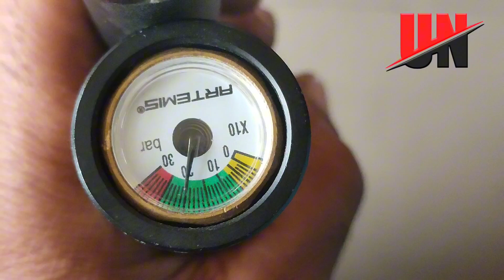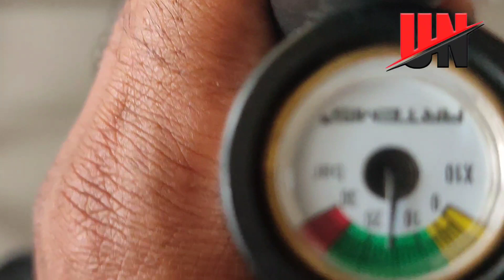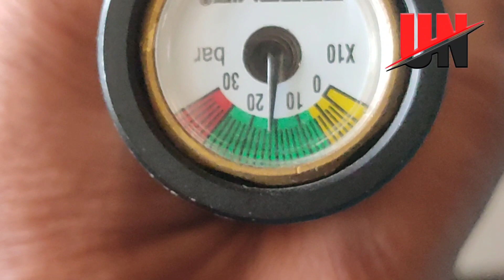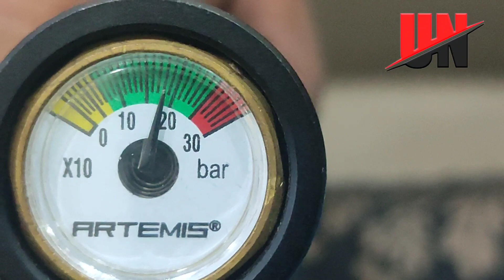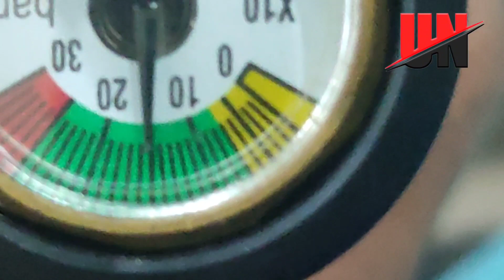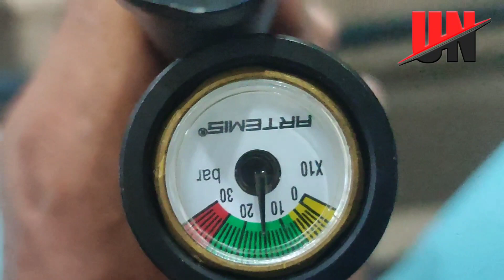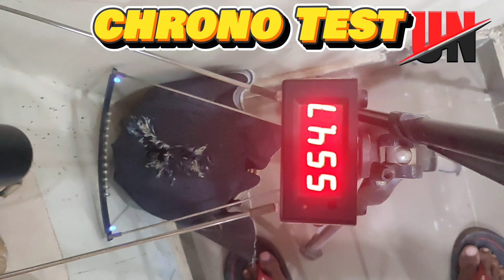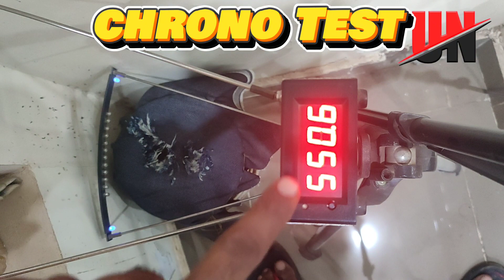PP 750 air pistol tune by UN pcp tuning and repairing center lahore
Nadeem Khan